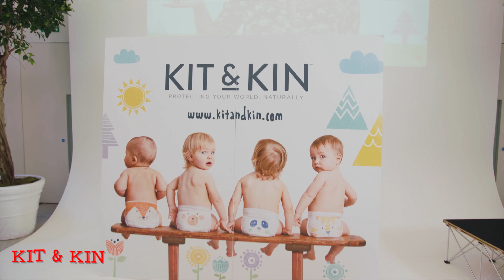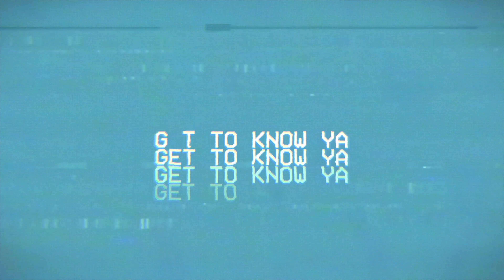Video Production Vlog with Jessica Jay - Nov 2017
Jessica Jay presents our latest video production vlog, shot at the Hawth Theatre in Crawley. Find out about our recent video production work including event coverage, lyric video animation and more.

Presented by Jess Jay @JessicaJayUK

Original Music by Gareth J Rubery @garethjrubery